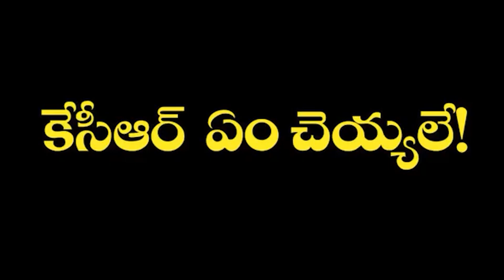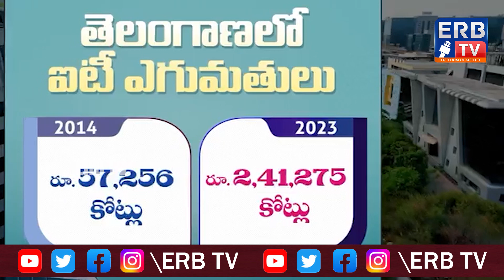కేసీఆర్ ఏం చెయ్యలే! అని మాట్లాడే వాళ్లకు ఈ వీడియో చూపించండి